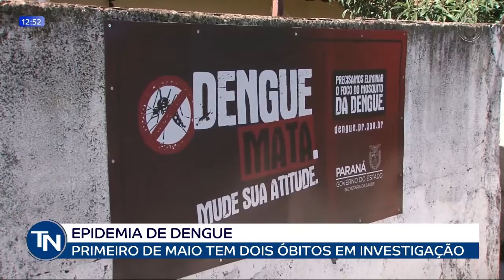10/05 Primeiro de Maio investiga dois supostos óbitos de dengue